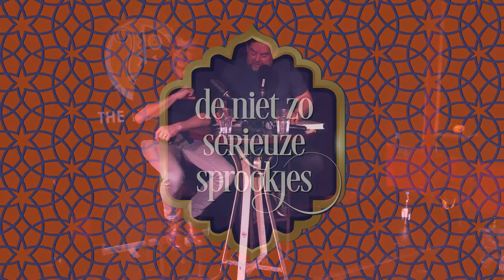De Niet Zo Serieuze Sprookjes: Afl. 13 l Over een hofnar die niet kon dansen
Een hofnar die niet kan dansen? Dat is een probleem in het koninkrijk van koning Archibald. Hoet het Bill de hofnar vergaan is, hoor je in aflevering 13 van De Niet Zo Serieuze Sprookjes.